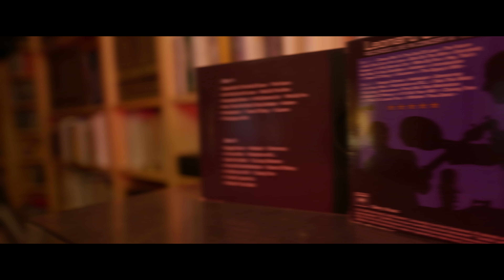LEONARD COHEN - The Future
Leonardh Cohen Live in London è un (doppio) album dal vivo del cantautore canadese Leonard Cohen. È stato pubblicato su CD dalla Columbia/Sony il 31 marzo 2009. Seconda traccia del CD 1 "The Future".
Video a cura di Gianluca di Luccio.

Leonardh Cohen Live in London is a (double) live album by Canadian singer-songwriter Leonard Cohen. It was released on CD by Columbia/Sony on March 31, 2009. Second track on CD 1 "The Future".
Video edited by Gianluca di Luccio.